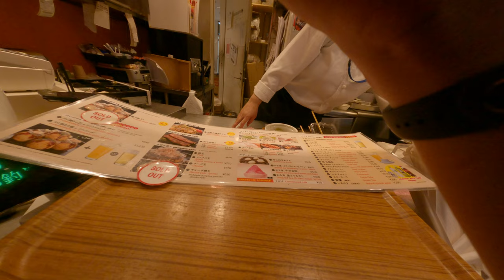Japanese teriyaki beef taste awful and so expensive in the Tokyo International Airport so sad 1